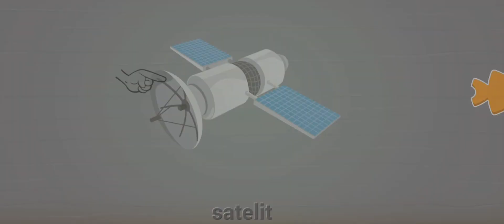puzzle pesawat ruang angkasa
halo teman teman ketemu lagi dengan saya @bayipandalucu di video kali ini kita bermain puzzle pesawat ruang angkasa, videonya seru banget tonton sampai selesai ya, jangan lupa like share comment and subscribe, terimakaaih sudah menonton video saya. sampai ketemu lagi di video selanjutnya bye bye